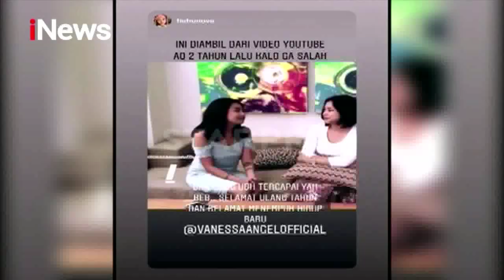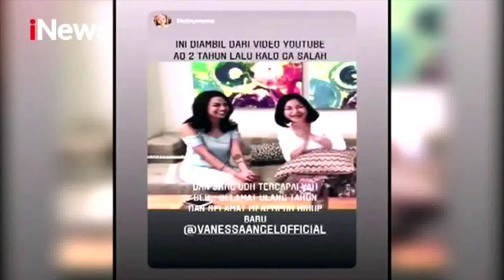TERUNGKAP Suami Vanessa Angel Ternyata Febri Ardiansyah Alias Bibi, Ini Faktanya - iSeleb 23/12